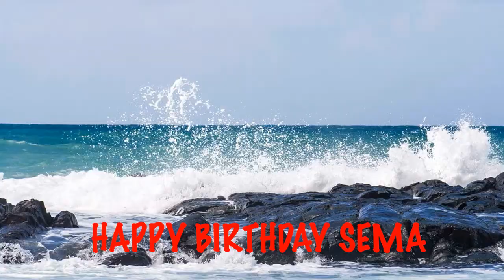Sema Birthday Song Beaches Playas